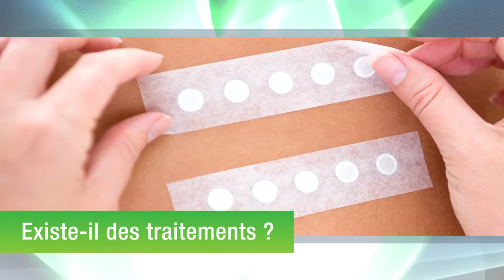Institut Pasteur - S06E04 - Les allergies (Allergies) - Nhân-Pham Thi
Une allergie est une réaction immunitaire, souvent face à une protéine venant de l’extérieur, interprétée par le corps comme une éventuelle attaque. Dans cet épisode, Nhân Pham Thi, médecin et responsable du Service Allergologie du Centre Médical de l'Institut Pasteur,  rappelle les différents types d’allergies et insiste sur l’explosion dans le monde de ce phénomène, en termes de fréquence mais aussi de sévérité. Il aborde également la complexité de cette maladie et le travail de son équipe sur l’étude de la relation de notre organisme avec le milieu extérieur.

An allergy is an immune reaction, often to a protein from the external environment which our body interprets as a potential attack. In this episode, Nhân Pham Thi, a doctor and Head of the Allergy Department at the Institut Pasteur Medical Center, describes the different types of allergy and explains how the frequency and severity of this phenomenon are increasing dramatically all over the world. He also discusses the complexity of this disease and the research being carried out by his team on how our body relates to the outside world.